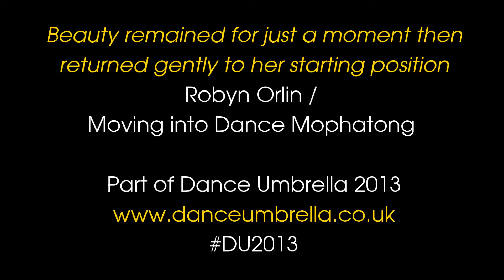Robyn Orlin / Moving into Dance | Mophatong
Part of Dance Umbrella 2013. Choreographer Robyn Orlin works with the dynamic and fearless dance troupe, Moving Into Dance Mophatong, to present a vibrant celebration of the beauty of Africa. Appealing to dance and theatre audiences alike, this raucous and entertaining spectacle unites dance, text, image and props with humour and virtuosity.

Performed 18 & 18 October 2013 at Stratford Circus Arts Centre

London’s international dance festival, taking place every October across the capital